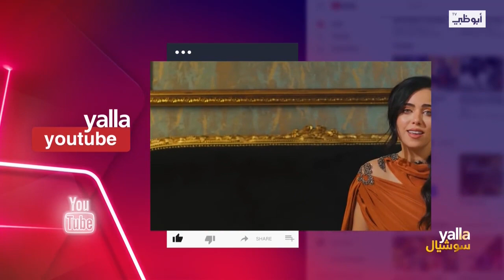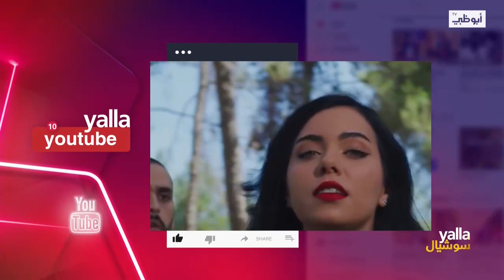لقاء حصري مع الفنانة عزة زعرور وحديث عن آخر أعمالها الفنية | برنامج يلاسوشيال- قناة أبوظبي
تابعنا على شبكات التواصل الإجتماعي:
ـــــــــــــــــــــــــــــــــــــــــــــتــــــــــــــــ